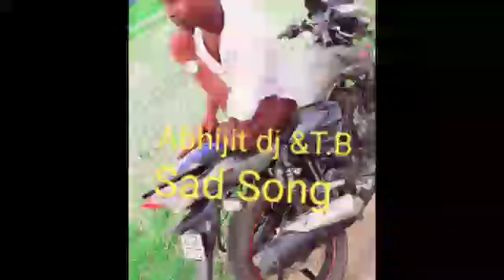Abhay kahe ki Laaj DJ mix Holi geet